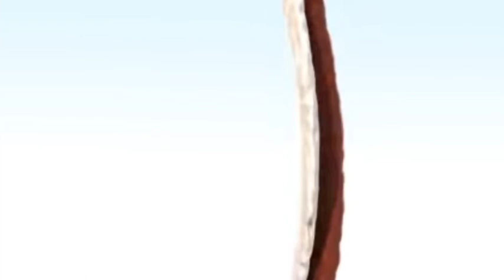A for apple | अ से अनार | abcd | phonics song | a for apple b for ball c for cat | abcde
Your quiry
a for apple
abcdefg
english alphabet
abcd cartoon
a for apple bi for boy
alphabet songs
a for apple a for ant
nursery rhymes

abcd varnamala
abcd varnamala
english varnamala
english alphabet
english alphabet
A for apple
kids alphabet

 एबीसीडी
वर्णमाला